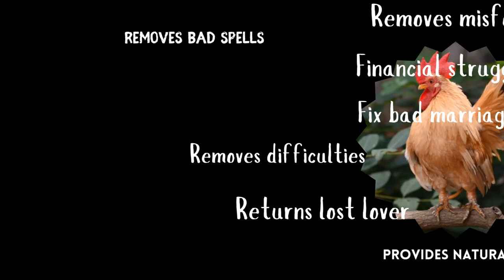Exploring South African Traditional Healing with a Sangoma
Join us on a voyage to South Africa, where we will meet the most powerful traditional healer, a Sangoma.

Learn about the ancient healing methods, rituals, and spiritual connections that shape their role in the community.

This esteemed and respected individual shares firsthand experiences of miraculous healings and profound insights.